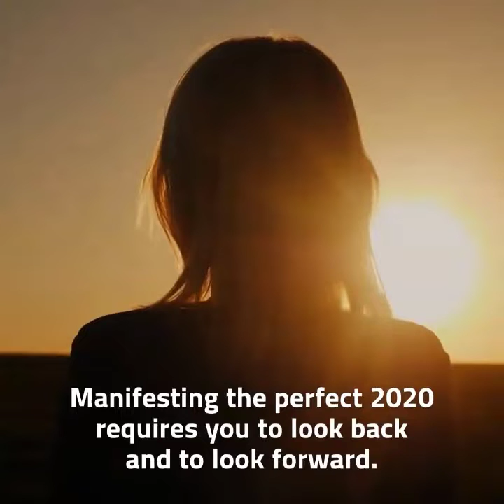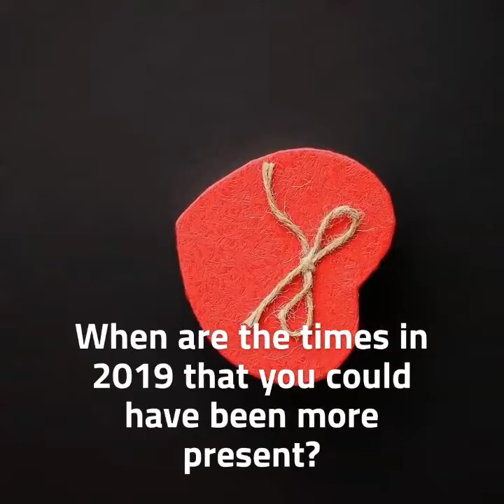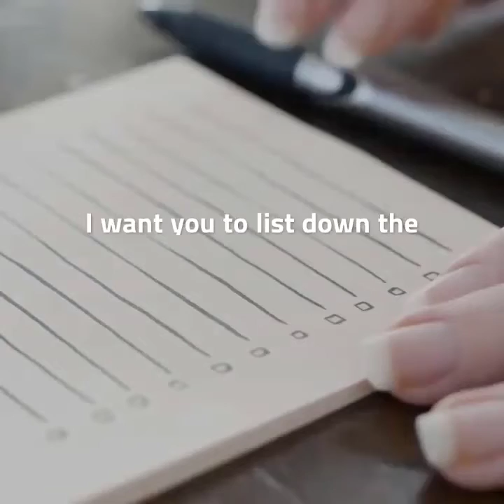A Simple Guide to Manifest the Perfect 2020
Here’s a simple guide to help manifest the perfect 2020 for you. Watch this video now!